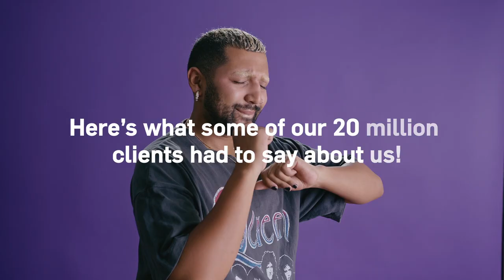Capitec | 20 Million Clients | Are you part of the 20?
With 20 million clients and counting, we are proud to be South Africa's bank of choice. We are dedicated to making banking simpler, more accessible, and more empowering for our clients. Here’s what some of our 20 million clients had to say about us! Are you part of the 20?